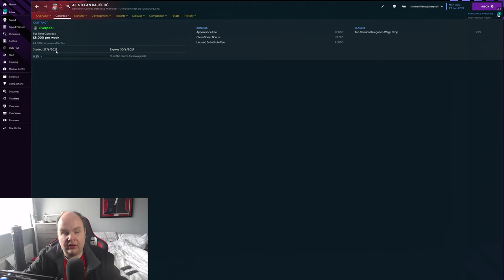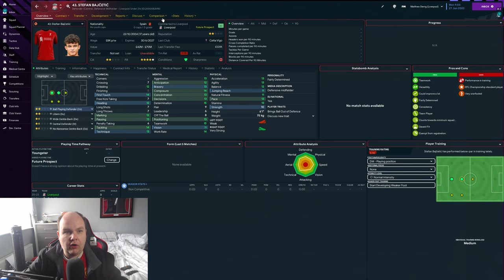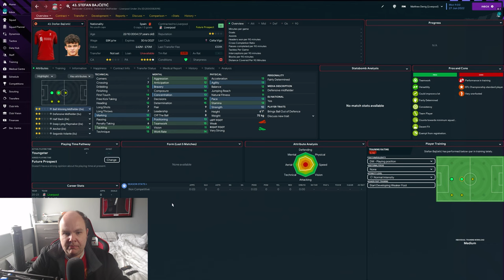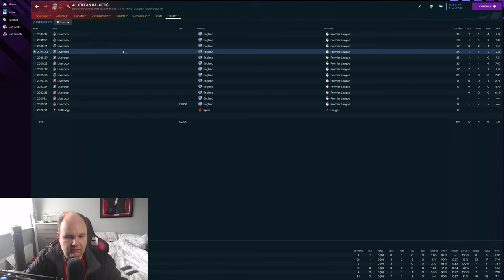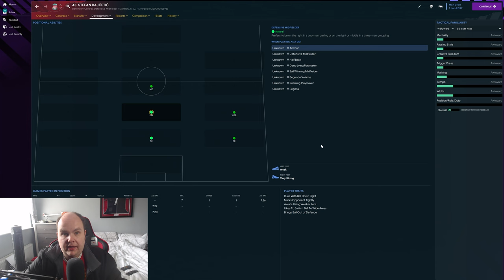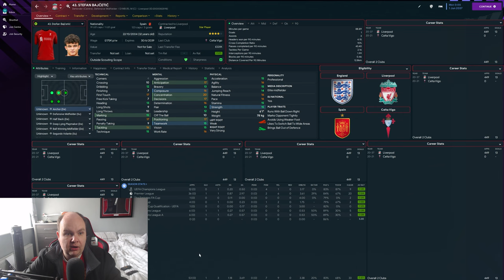FM23 Wonderkid - Stars Of Tomorrow - #29 - Stefan Bajcetic (Defender) - Football Manager 2023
Welcome to my FM23 Wonderkid series Stars Of Tomorrow today we take a look at Stefan Bajcetic (Defender) and see how he develops on Football Manager 2023

My Equipment:

Microphone: Samson C01U Pro
Webcam: Logitech C920 HD Pro Webcam
Light: Elgato Keylight
Editing Software: Adobe Premiere Pro
PC Specs:

CPU: AMD Ryzen 7 3800X 8-Core Processor
GPU: GeForce RTX 3060 6GB
RAM: 16GB
SSD: Seagate BarraCuda 2TB